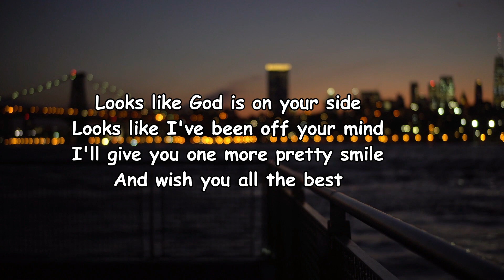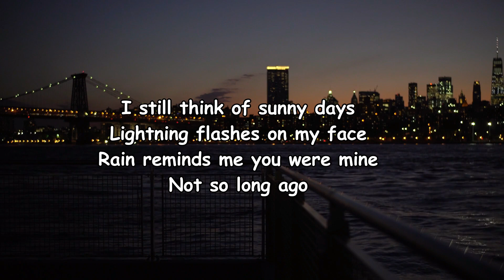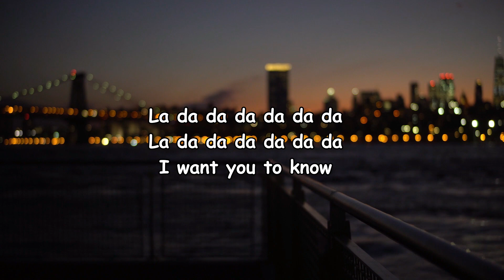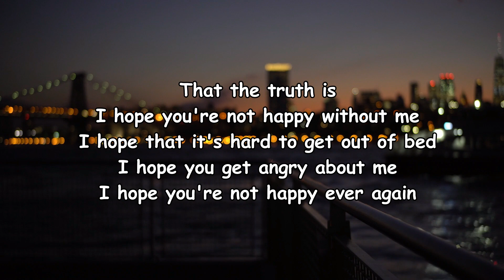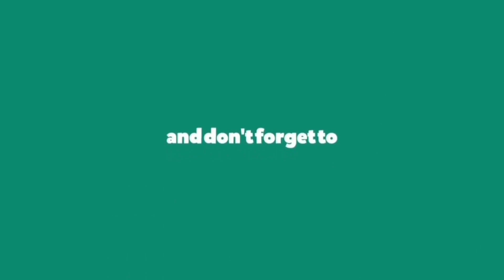Ashe – Hope You're Not Happy Lyrics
Hope You’re Not Happy Lyrics:

Looks like you've been doing well
Looks like you've found someone else
How's your family? How you been?
I'm doing good I guess
Looks like God is on your side
Looks like I've been off your mind
I'll give you one more pretty smile
And wish you all the best
But the truth is
I hope you're not happy without me
I hope that it's hard to get out of bed
I hope you get angry about me
I hope you're not happy ever again
Ever, ever, ever, ever
Ever again
I still think of sunny days
Lightning flashes on my face
Rain reminds me you were mine